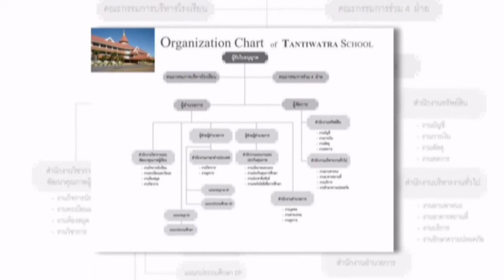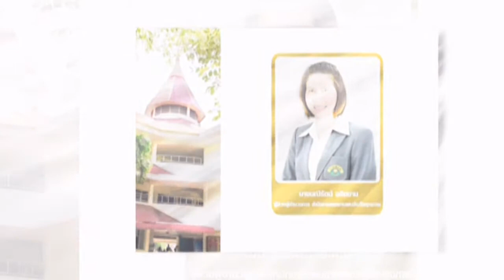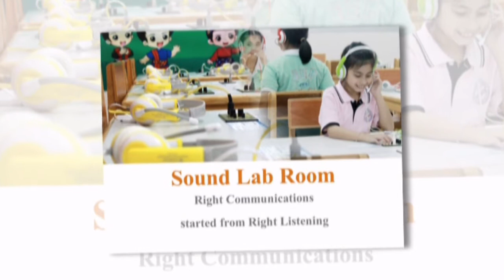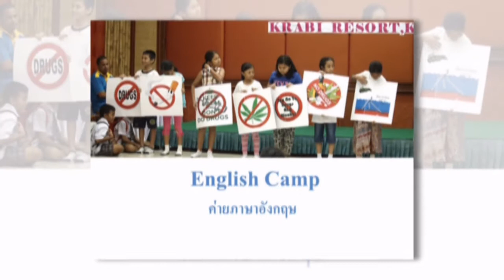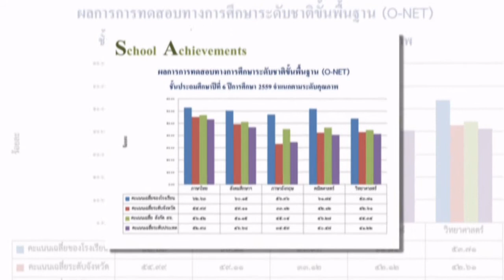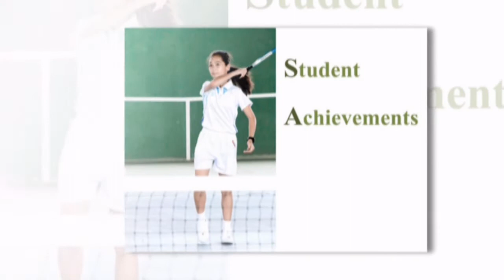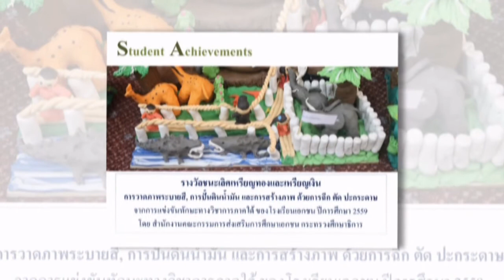Video Presentation Tantiwatra School 2017